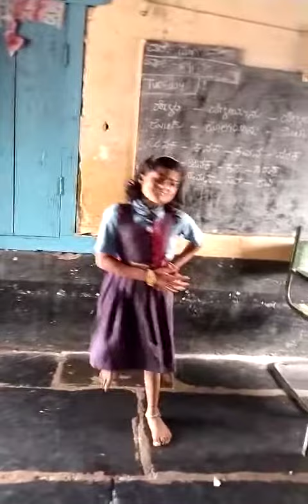ಹೂವಾಡಗಿತ್ತಿ ಆ್ಯಕ್ಟಿಂಗ್....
Video from siddumuragannavar66361